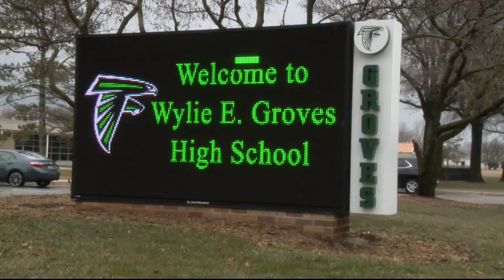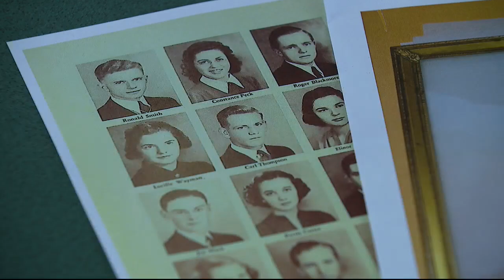Groves student and her history teacher head to Normandy France for prestigious program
It is an incredible opportunity for a Groves High School student and her teacher. The duo has been accepted into an intense program studying World War II in Washington DC and France.